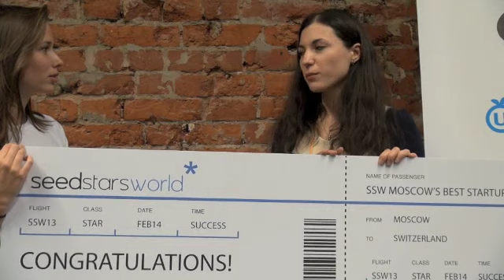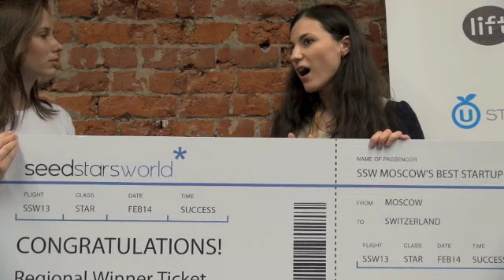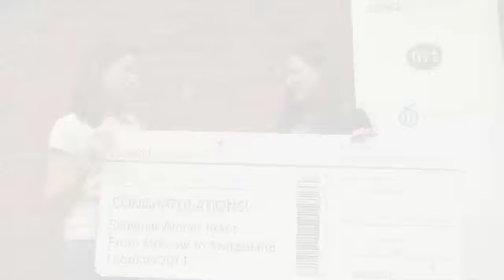Seedstars World - Interview with Moscow's winning startup: Wayray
Meet the member of Wayray, the winning team of Seedstars World Moscow.